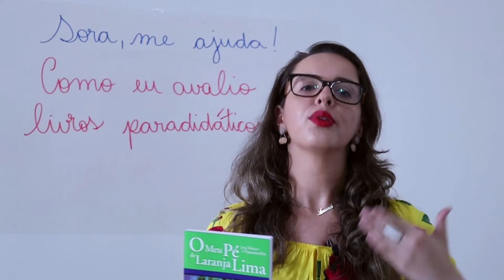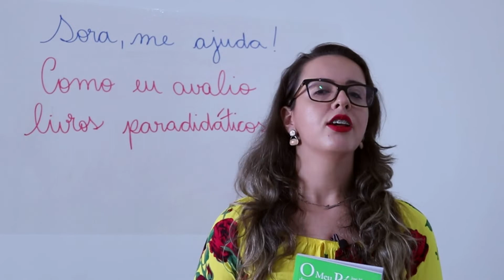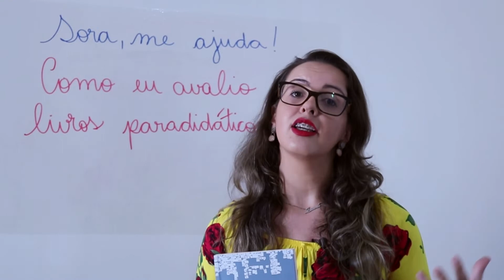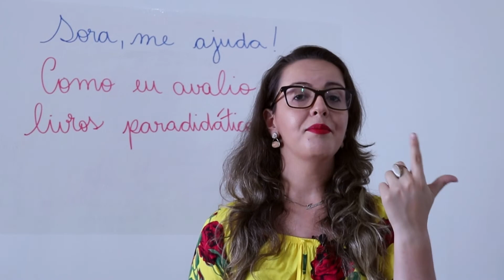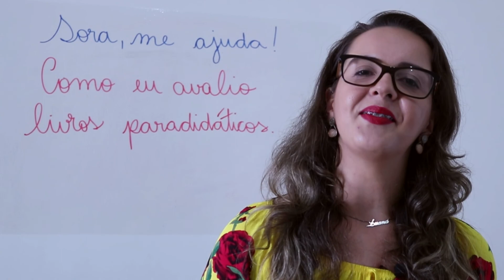Avaliação de livros paradidáticos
Prof, você acha que uma prova avalia bem a compreensão de um paradidático? Sente que precisa complementar ou diversificar o modo de avaliar?

Vem comigo ver alguns exemplos práticos de como avaliar no Fundamental II e no Ensino Médio. Conto uma sequência didática que fiz com os livros Meu pé da laranja lima e Quarto de Despejo.